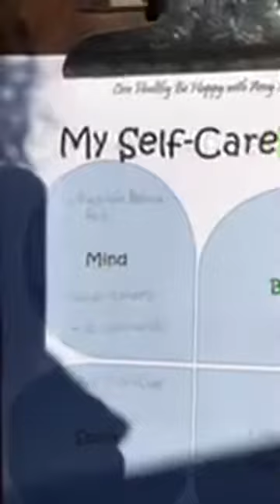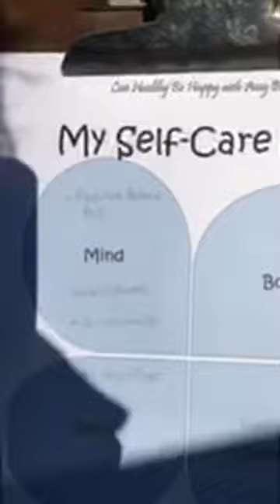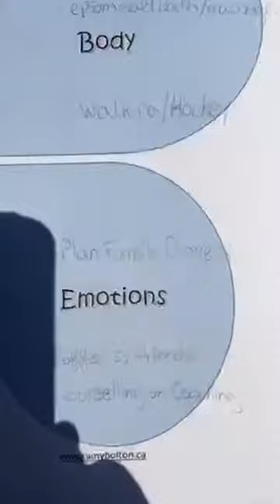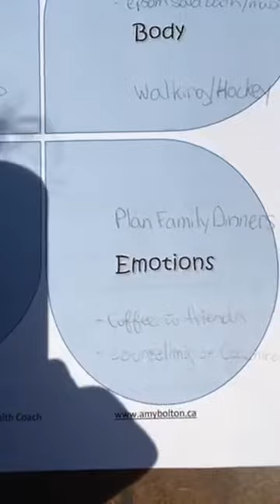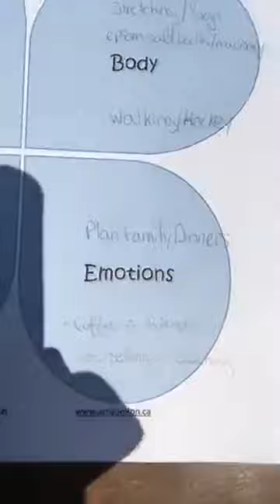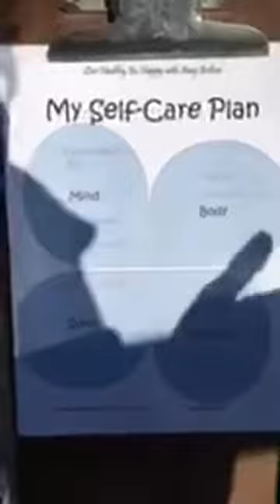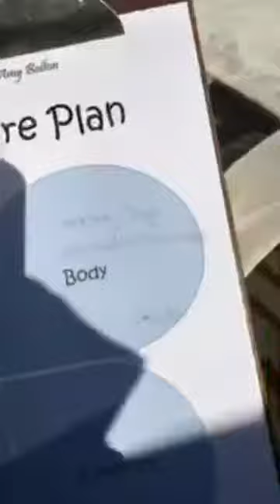My Self Care Worksheet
Sign up for a Free one on one consultation with me

To get my Free Self Care worksheet please go to this